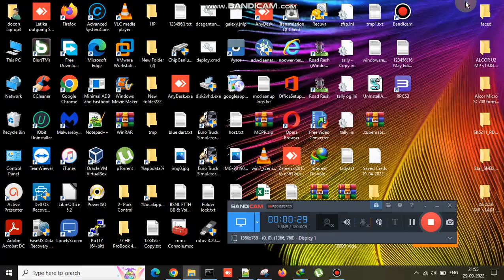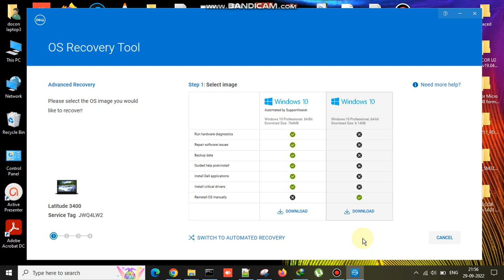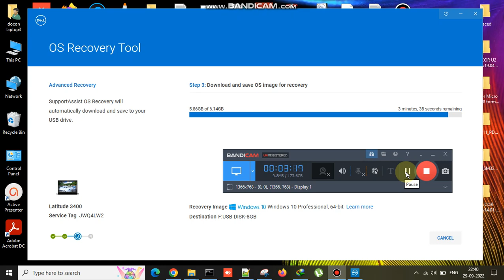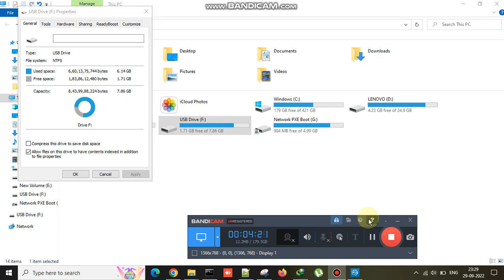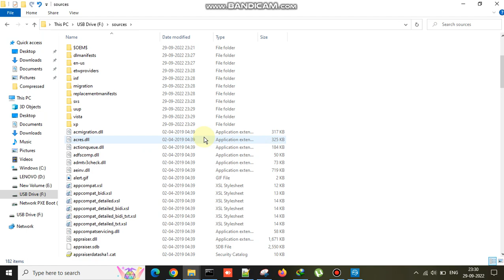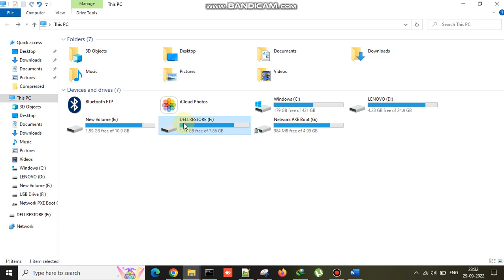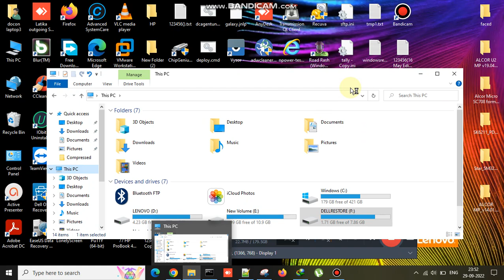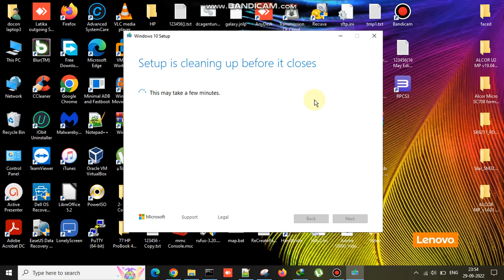How to Make Dell OS Recovery Tool for Formating Dell's Original Laptops & Desktops OS with Dell USB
How to Download and Use the Dell Operating System Recovery Image in Microsoft Windows | Dell US

Recorded on Dell Latitude 3400
was Recorded on 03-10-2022 Windows 10 21H2

Venice Beach | Pop | Happy | Topher Mohr and Alex Elena | 2:56
Payday | Pop | Bright |Jason Farnham | 1:47
Cartoon Hoedown | Cinematic | Happy | Media Right Productions | 1:33
It's All Happening | Alternative & Punk | Bright | Huma-Huma | 2:04